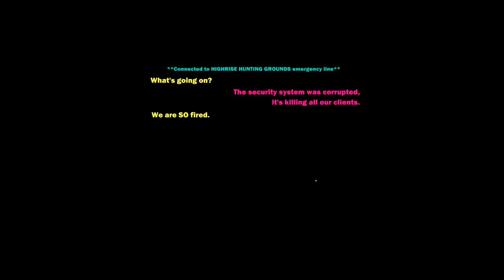The Worms Are Aggrevating | Heavy Bullets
Fighting through the pain (literally and figuratively) in heavy bullets, the worms make me jump a few times, but overall a good experience!

I'm Vermillion Phoenix. I post let's plays and reviews for games I believe are worthy of consideration. Have fun and feel free to take a look around!